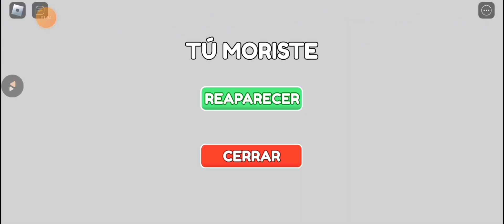recopilación 3 juegos de roblox xd